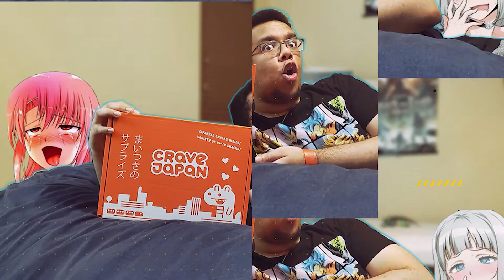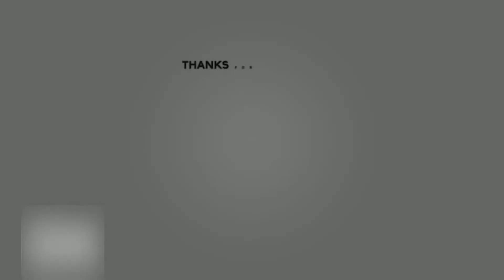The Fall of Grindelwald | Nerds in Squares Podcast Episode 3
Hey everyone, thank you so much for tuning in to our latest episode of our podcast. In today's episode, we talk about all the news and drama Warner Bros. has stirred up with releasing Johnny Depp as Grindelwald.